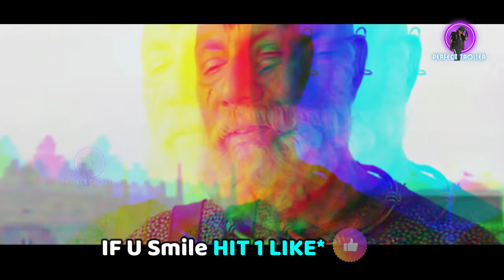BENDAPUDI STUDENTS 🤣 LATEST NEW VIDEO BENDAPUDI ENGLISH TROLLS BENDAPUDI STUDENTS